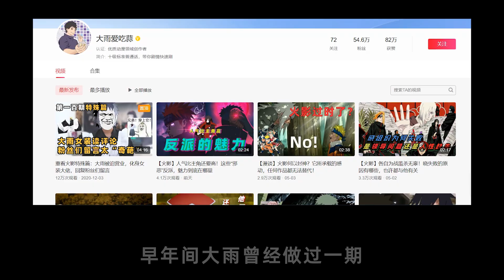身为火影只会平A？忍界最强女忍者，一拳下去非死即伤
评论加点赞
顿顿都有蒜
一起跟随我，让我们进入火影忍者的世界吧！！！ 我们强调了视频内容的合规性，绝对没有任何违反规定的行为。